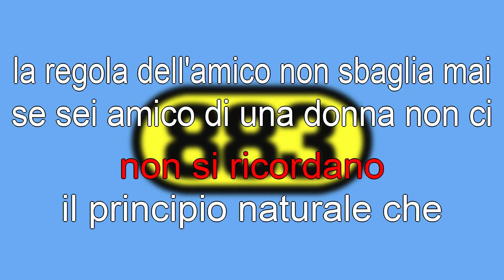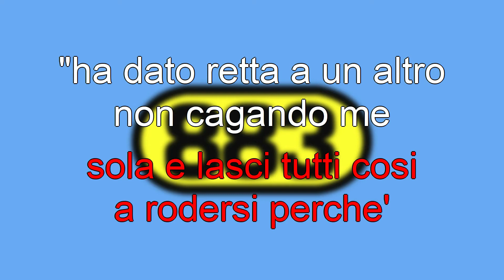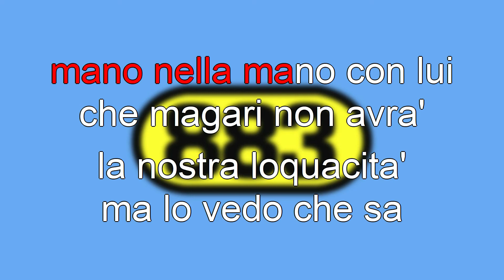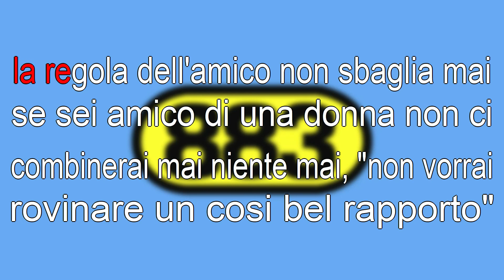883, La regola dell'amico - karaoke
883, La regola dell'amico - karaoke.
La dura legge del gol